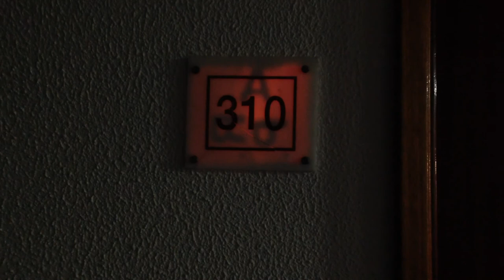Vierde vlog: Portugal International 2015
Portuguese International 2015

*Correctie stemmen kan tot 12 april.